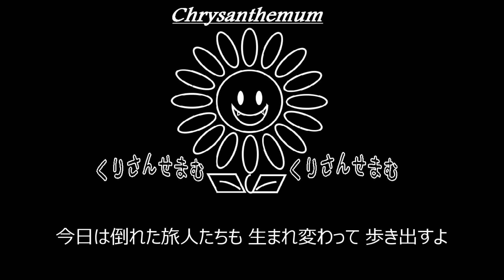【S】中島 みゆき「時代」制作してみた。